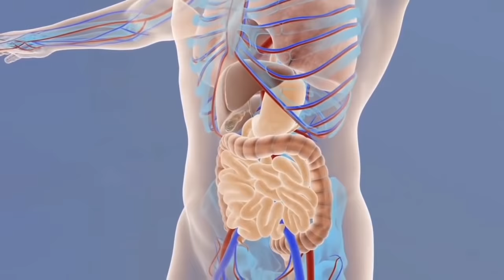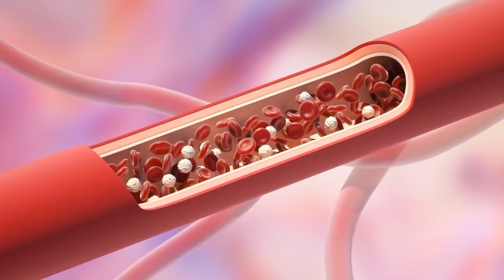1 महीने खाली पेट खसखस खा लो जड़ से खत्म हो जाएंगे यह रोग ।। Khaskhas ke fayde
Dudh ke sath khaskhas khane ke fayde.